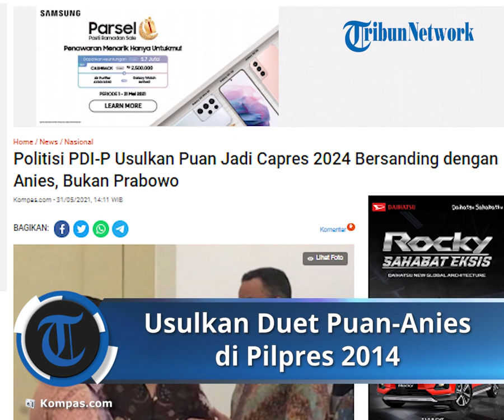Bukan Prabowo, Politisi PDIP Justru Usulkan Puan Maharani Jadi Capres 2024 Bersama Anies Baswedan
TRIBUN-VIDEO.COM - Politisi PDI-P Effendi Simbolon mengusulkan wacana pencapresan Ketua DPP PDI-P Puan Maharani dan Gubernur DKI Jakarta Anies Baswedan.

Menurutnya, Puan cocok sebagai calon presiden 2024 dan Anies sebagai wakil presiden 2024. Usulan itu terungkap di tengah merebaknya isu bahwa Puan akan diduetkan dengan Ketua Umum Partai Gerindra Prabowo Subianto.

"Saya punya usul, saya bilang, Mbak Puan itu dipasangkannya harus sama Anies. Jangan lagi Prabowo. Jadi Puan capres, Anies cawapres," kata Effendi dalam diskusi virtual medcom.id bertajuk "Puan Iri Hati atau Ganjar Tak Tahu Diri?" Minggu (30/5/2021).

Effendi menilai, usulan tersebut merupakan rekonsiliasi nasionalis dan religius.

Ia juga menampik bahwa usulan tersebut mendahului wewenang Ketua Umum PDI-P Megawati Soekarnoputri terkait Pilpres 2024.

"Ini serius, saya resmi saya mengusulkan (Puan-Anies). Kan ini usul," ujarnya.

Lebih lanjut, Effendi menyarankan agar Gerindra mendukung pasangan Puan-Anies untuk 2024.

Ia juga mengatakan, Puan dapat maju dari PDI-P lantaran partai tersebut dapat menyalonkan dari kadernya sendiri.

"Mbak Puan itu maju dengan figur. Kan bisa nyalon sendiri PDI-P. Jadi kali ini Gerindra ikut mendukung lah di belakang," ucapnya.

Anggota Komisi I DPR itu juga menilai, duet antara Puan dan Anies lebih cocok dibandingkan dengan Prabowo Subianto.

Ia mengukur hal tersebut dari dua celah yaitu nasionalis dan religius. Ditambah, menurutnya dukungan partai-partai untuk Anies Baswedan juga akan lebih banyak.

"Kalau PDI-P itu 24 persen, ditambah Gerindra itu 13 persen, itu kurang dari 40 persen. Kalau dua calon ya kalah. Tapi kalau itu dikombinasi dengan partainya yang mendukung Pak Anies, wah itu bisa sesuatu," jelasnya.

"Hayo, kalian mau cari celah di mana lagi? Nasionalis sama religius, sudah bersatu semua. Mau apa coba? Ya kan, itu baru sesuatu, kalau cuma Prabowo-Puan, Prabowo-Puan, waduh menurut saya sih enggak ada yang news itu," sambung dia.

Sebelumnya, wacana duet antara PDI-P dan Gerindra dalam Pilpres 2024 mengemuka setelah Sekretaris Jenderal Partai Gerindra Ahmad Muzani mengungkapkannya pada Kamis (27/5/2021).

Muzani mengatakan, ada peluang bagi partainya untuk mengusung Ketua Umum Partai Gerindra Prabowo Subianto bersama PDI Perjuangan pada Pemilihan Presiden 2024 mendatang.

Menurut Muzani, peluang itu terbuka karena komunikasi politik antara kedua partai berada dalam keadaan baik.

"Hubungan kita yang baik dengan PDIP, saudara-saudara semua tahu. Sejak beliau belum ditetapkan Menhan sampai sekarang, baik, tidak ada masalah,” kata Muzani, Kamis (27/5/2021), dikutip dari Kompas.tv.

“Itu jadi kemungkinan adanya peluang untuk dimungkinkannya Pak Prabowo maju bersama PDI Perjuangan,” tambahnya.

Muzani menuturkan, melalui rapat pimpinan nasional dan kongres luar biasa, seluruh kader Gerindra menyuarakan keinginannya agar Prabowo kembali maju pada Pilpres 2024.

Artikel ini telah tayang di Kompas.com dengan judul "Politisi PDI-P Usulkan Puan Jadi Capres 2024 Bersanding dengan Anies, Bukan Prabowo", Klik untuk baca